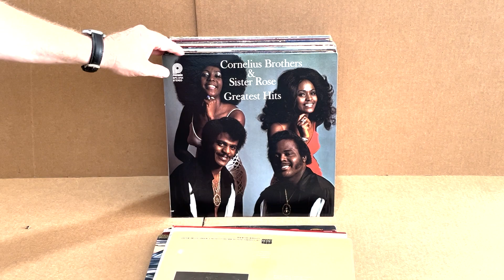July 2023 Flip Video #4!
We just bought a deep collection of amazing vintage soul records.
All the great labels are here such as Stax, Motown, Gordy, Hi,
Philadelphia International, and Volt. Most are 1st pressings (a few
audiophile re-issues), and the majority of the collection are VG++ to M-.
Records like these don't show up very often!